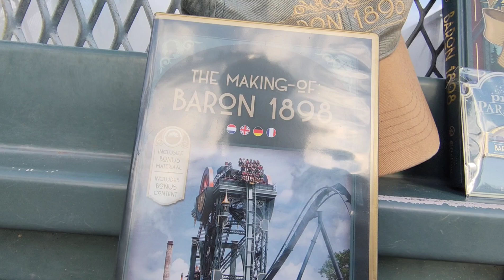baron 1898 sovenirs. ✨⚒️✨🎁✨